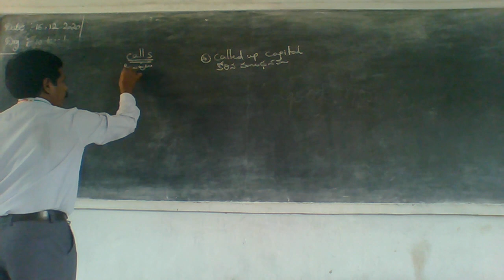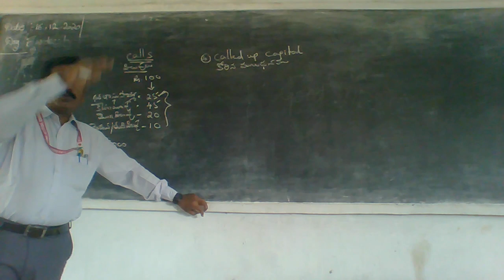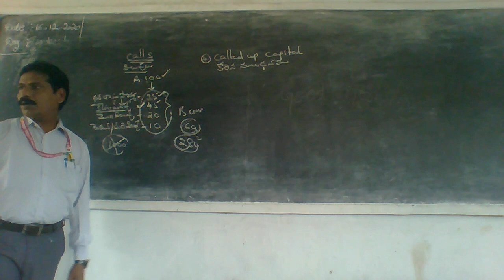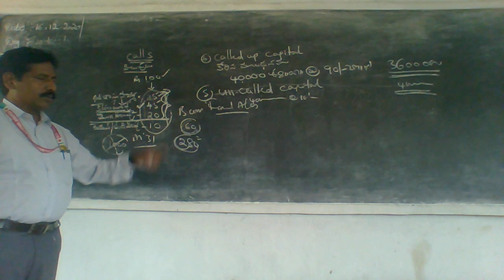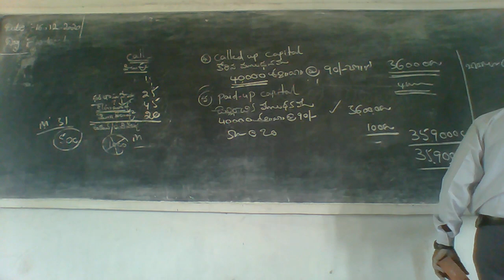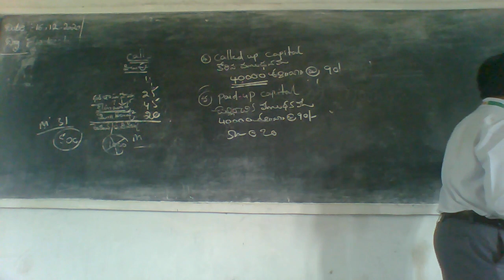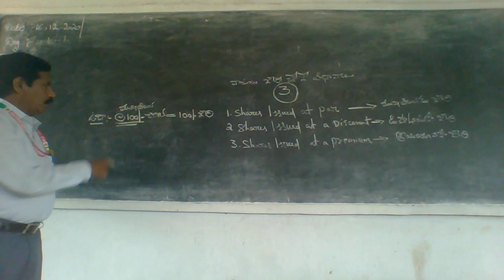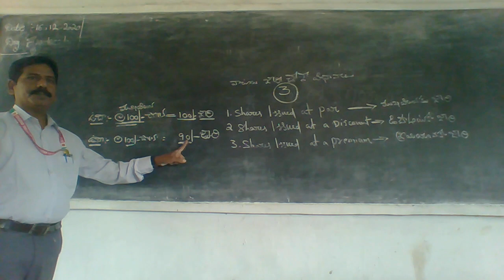II B Com III Sem Carporate Accounting 17 12 2020